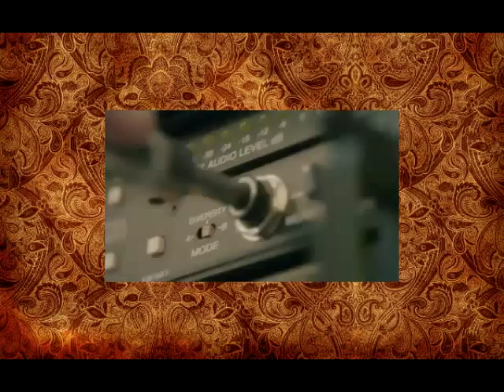2015 Philadelphia Eagles It's Time to Work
2015 Philadelphia Eagles  It's Time to Work